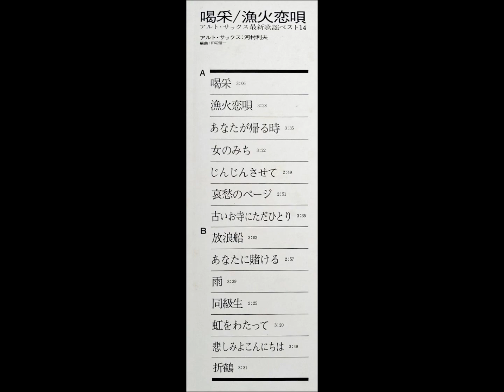河村利夫 「漁火恋唄」 ムード・アルト・サックス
「喝采 / 漁火恋唄」
アルト・サックス最新歌謡ベスト14

アルト・サックス：河村利夫
編曲：田辺信一

発売元：株式会社キャニオン・レコード　　C - 1065